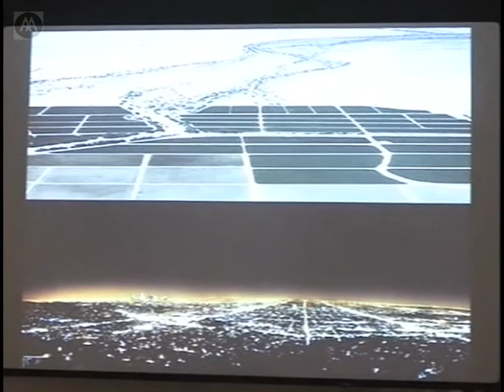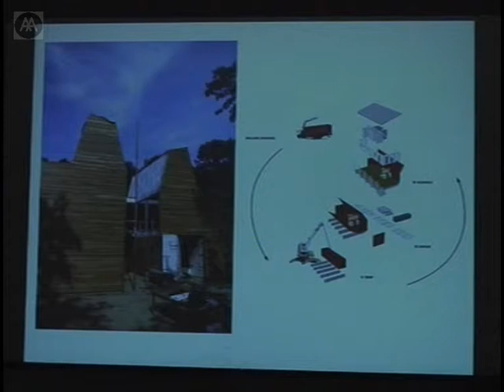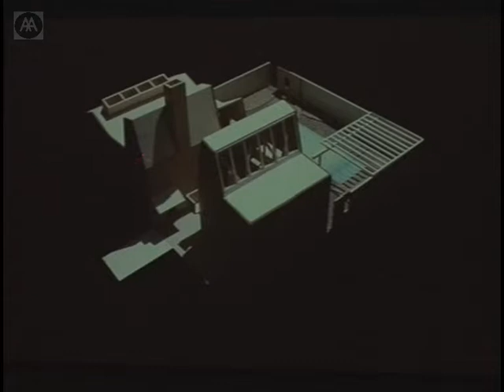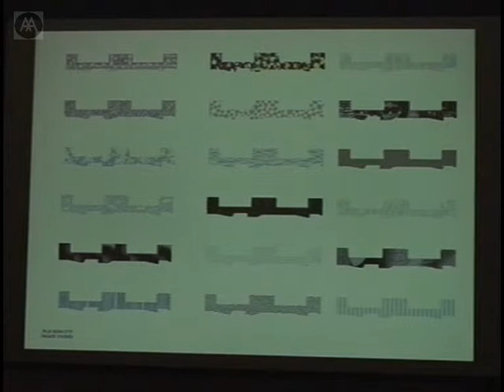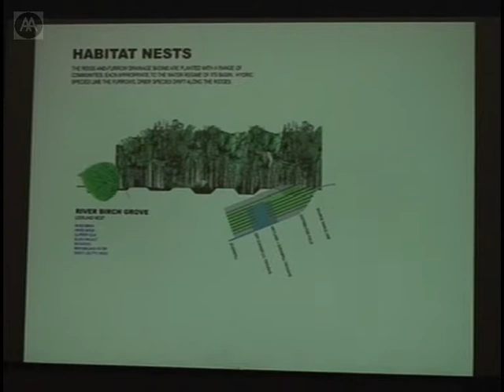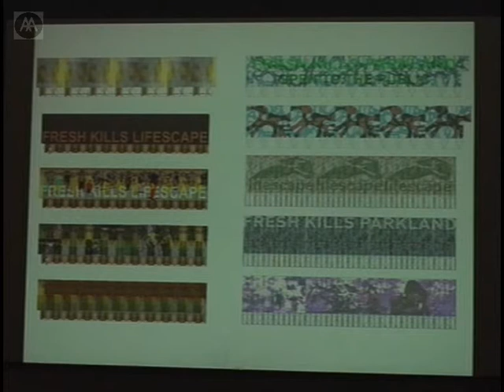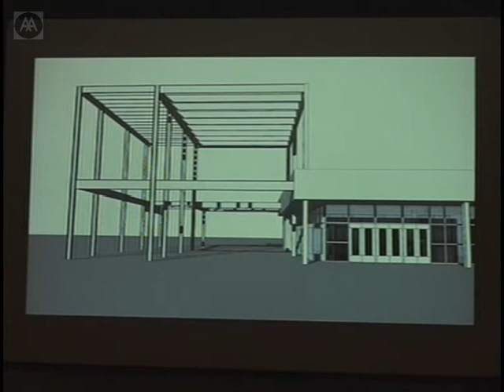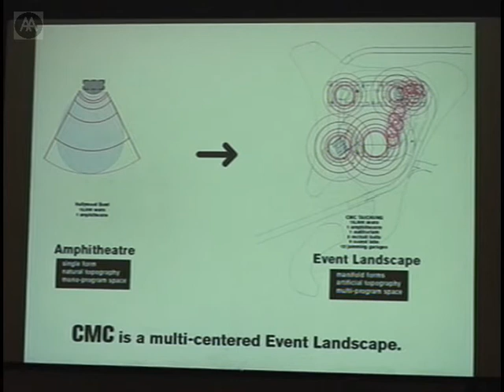Stan Allen - Strategies and Tactics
Strategy takes the long view. Tactics are local, immediate and time-based. Architecture is necessarily and traditionally compromised with the strategic. To introduce a tactical dimension into architectural work is to pay closer attention to time as a variable, and to cultivate the unpredictable. It involves thinking of a form of design and practice which is more agile and adaptable. It also serves as a means to describe and understand the range of projects that Allen's New York-based practice, SAA, is involved in, from small-scale additions and interventions to strategic urban proposals.

Stan Allen is Professor of Architectural Design and Dean of the School of Architecture, Princeton. The work of his interdisciplinary collaboration with landscape architect James Corner/Field Operations was awarded first prizes in invited competitions for the re-use of Fresh Kills in Staten Island (2001) and the Arroyo Parkway in Pasadena, California (2002).